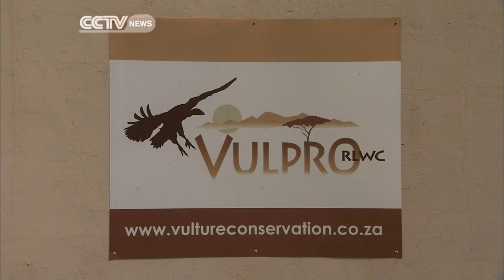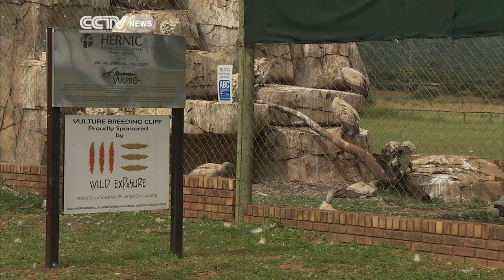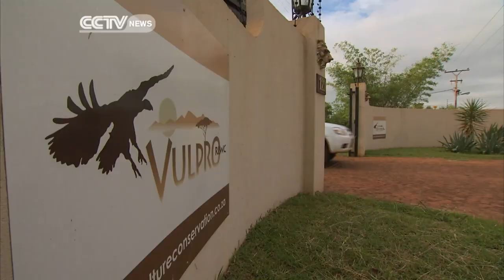Faces of Africa: Kerri's flight to freedom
Vultures are very agile yet not appealing and cuddly birds as many would say. Kerri from South Africa has taken vulture conservation as a life vocation. She treats wounded vultures and offers them shelter and care before releasing them back into the wild.